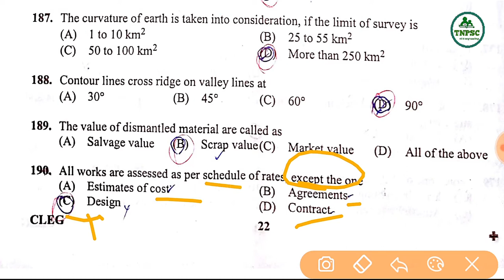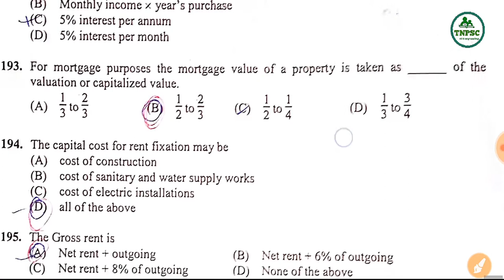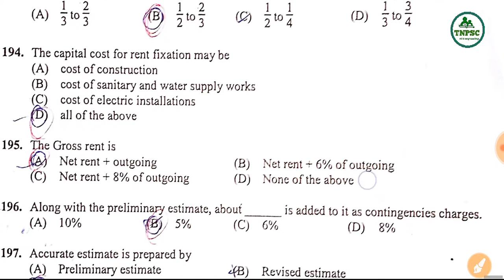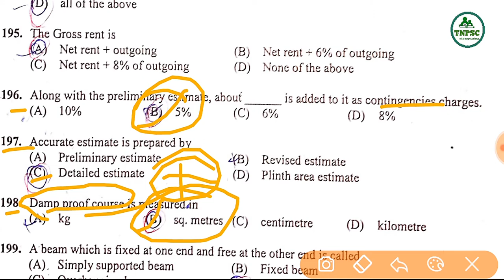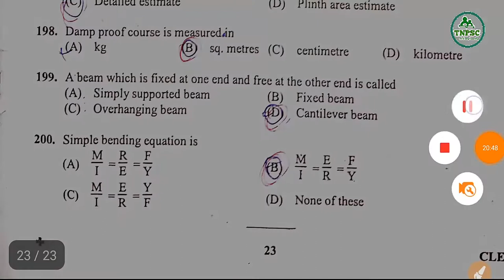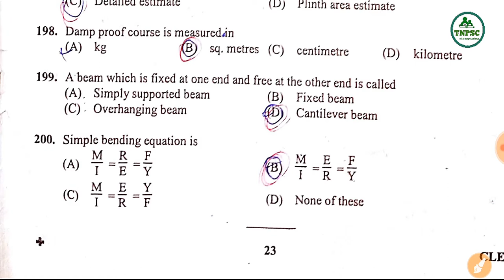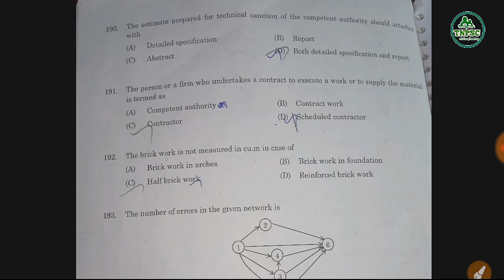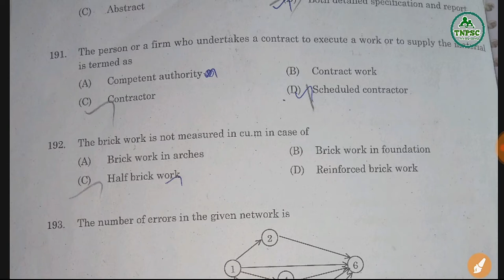TNPSC A.E Civil 2013 qst and ans part10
This section deals with the detailed answer of Tnpsc A.E civil engg-2013 question paper and  simply explained in Tamil